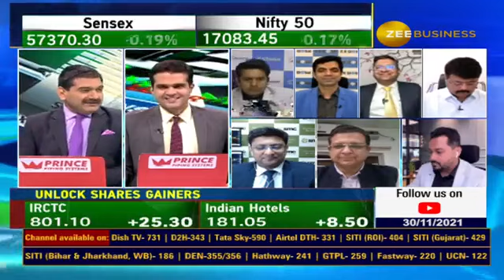Indian CEOs Of The World's Biggest Companies | Watch To Know More about them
🔸ग्लोबल काम, इंडियन नाम

दुनिया के दिग्गजों पर भारतीय काबिज
ग्लोबल दिग्गजों को संभाल रहे भारतीय

▶️कौन कौनसी विदेशी कंपनियों  के हैं भारतीय CEO

देखिए कुशल गुप्ता की खास रिसर्च में